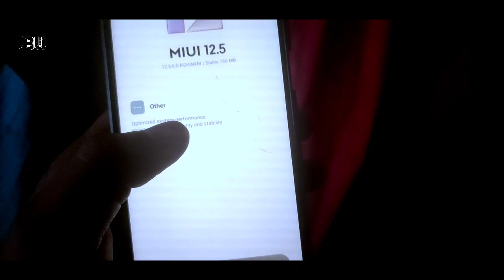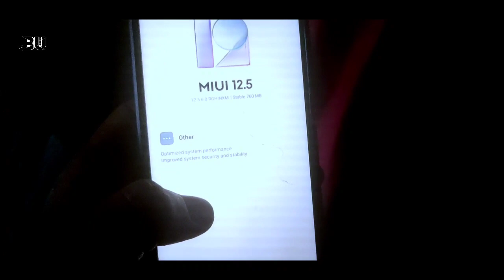Poco X2 New MIUI 12.5.6.0 Update Rollout |Poco X2 New Enhanced & Ram Extinction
Finnally Poco X2 Koo ek New Stable Update Rollout Kardiya Geya Hai Ish Update Kaa Virsion Hai MIUI 12.5.6.0 Our Ish Update Ka Size Hai 760 MB kaa Hai Our Ish Update Kaa OTA Link Apko Niche Only Pilot Tester Update Hai Ye

⚡ Amazon Best Value Products

1.40 USB Lights (₹ 37 ) Only

2. Boat Ear Phones ( ₹ 375) Only

3.Mi Power Bank 3i 20000 mAh (₹1699)

poco x2 after update,
poco x2 after update touch not working,
poco x2 after update camera not working,
poco x2 touch problem after update,
poco x2 bgmi update,
poco x2 beta update,
poco x2 new update bgmi test,
poco x2 new update bugs,
poco x2 new update battery drain test,
poco x2 new update bangla,
poco x2 new update bgmi,
poco x2 new update bug fix,
poco x2 new update charging problem,
poco x2 new update camera,
poco x2 new update camera problem malayalam,
poco x2 new update camera fix,
poco x2 after update camera,
poco x2 latest camera update,
poco x2 next update date,
poco x2 new update download,
poco x2 new update download link,
poco x2 new update data usage,
poco x2 new update date,
poco x2 latest update download,
poco x2 new update pubg extreme,
poco x2 new update features,
poco x2 12.5.3 update features,
poco x2 new update features malayalam,
poco x2 new update features tamil,
poco x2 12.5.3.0 update features,
poco x2 12.5.2 update features,
poco x2 12.5.1 update features,
poco x2 gallery update,
poco x2 new update game turbo,
poco x2 new update gaming,
poco x2 new update game turbo timer,
poco x2 new update how to download,
poco x2 new update hindi,
poco x2 12.5 update india,
poco x2 new update issues,
poco x2 ka update kab aayega,
poco x2 ko update kaise kare,
poco x2 ka update,
poco x2 new update kab aayega,
poco x2 new update kare ya nahi,
poco x2 new update kaise kare,
poco x2 miui 12.5 update kaise kare,
poco x2 latest update review,
poco x2 latest update,
poco x2 latest update features,
poco x2 latest update tamil,
poco x2 latest update version,
poco x2 new update problems,
poco x2 old update,
poco x2 ota update,
poco x2 october update,
poco x2 ota update download,
poco x2 official update,
poco x2 new ota update,
poco x2 recent update,
poco x2 recent update tamil,
poco x2 new update review,
poco x2 12.5.3 update review,
poco x2 new update review bangla,
poco x2 software update,
poco x2 system update,
poco x2 security update,
poco x2 stable update,
poco x2 new update settings,
poco x2 new update super wallpaper,
poco x2 new update today,
poco x2 upcoming update,
poco x2 new upcoming update,
poco x2 new update voice changer,
poco x2 new update v12.5.2.0,
poco x2 new update video call problem,
poco x2 new update version,
poco x2 miui v12.5.1.0 update,
poco x2 new update what's new,
poco x2 new update 2021,
poco x2 12.5 2 update,
poco x2 launcher 3.0 update,
poco x2 5g update,
poco x2 60fps update,
poco x2 pubg 60fps update